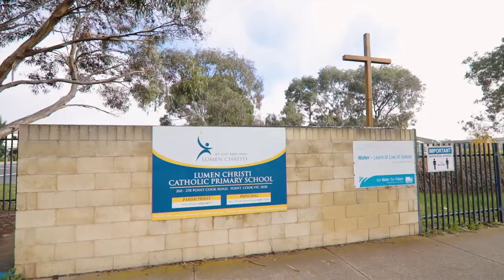18 Sandlewood Lane, Sanctuary Lakes